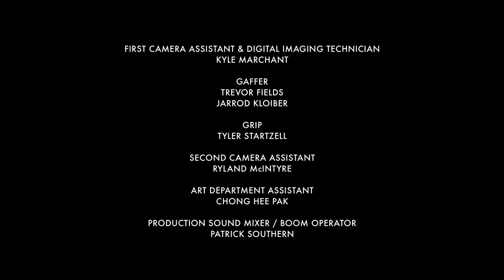THIS IS SHE | Omeleto Drama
A woman has a relationship with a spot.

THIS IS SHE is used with permission from Grace Rex.